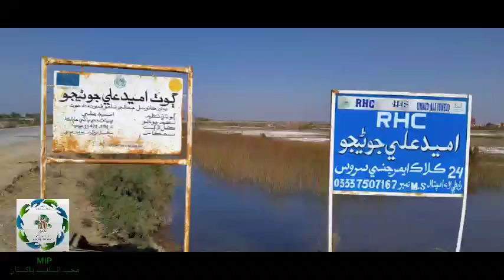MIP Muhbe Insaniat Pakistan Activity at umeed Ali junejo